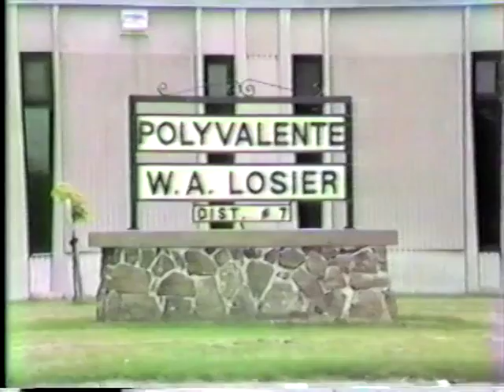Graduation Polyvalente WAL Tracadie 1989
Partie 1 - de petits clip prises du vidéo de la graduation de la Polyvalente WAL Tracadie 1989. Images prises originalement par Roger L Thériault (Shippagan). Ces clips sont tout simplement pour donner une chance aux anciens et anciennes de WAL de voir quelques images de cette journée importante du 17 juin 1989.